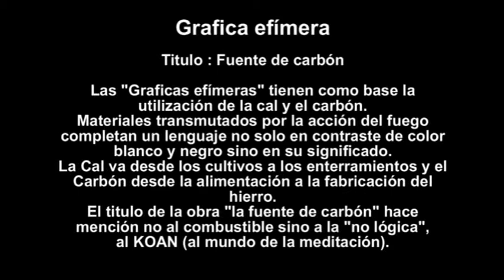KOLDOBIKA JAUREGI. Grafika efimera. Zarautz 2014